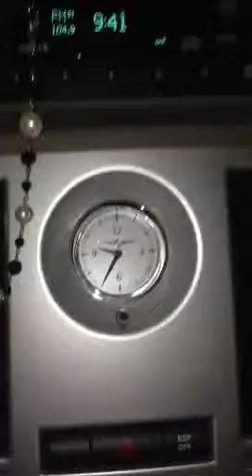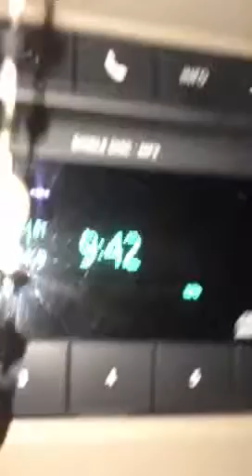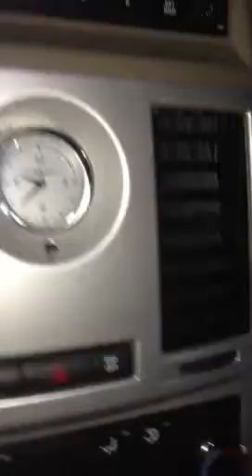southernngurll radio fall 2013